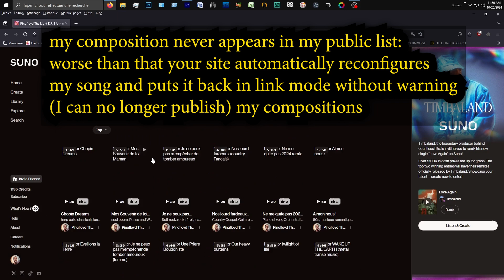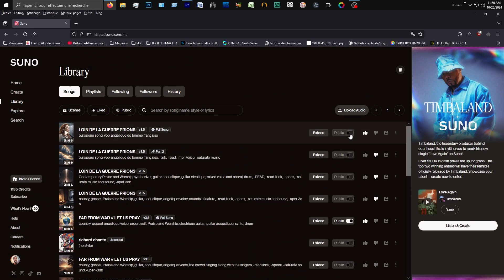2 BUG MAJEUR SUR le SITE internet SUNO // 2 MAJOR BUG ON YOUR SUNO WEBSITE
-le premier bug: fait disparaître mes crédits sans que je les utilise

et le deuxième bug: fait que je ne peux pas publier mes chansons en tant qu'Artiste compositeur...

the first bug makes my credits disappear without me using them and the

second bug means I can't publish my songs as an Artist composer